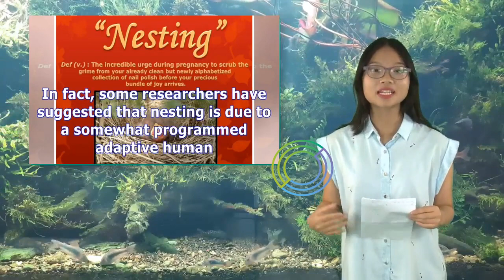Nesting Instinct While Pregnant: Here’s What It Means | Tita TV